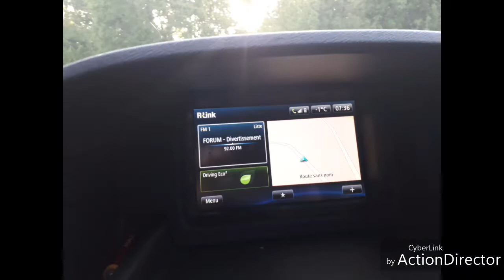Il fait encore froid 🐌🐞🐜🐝🌱🙏